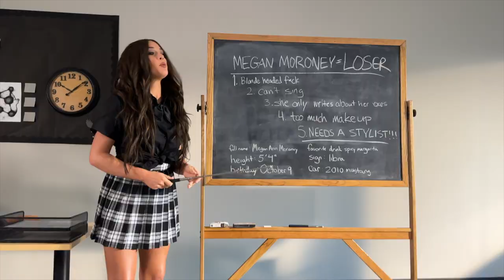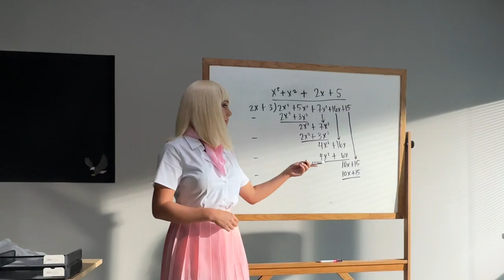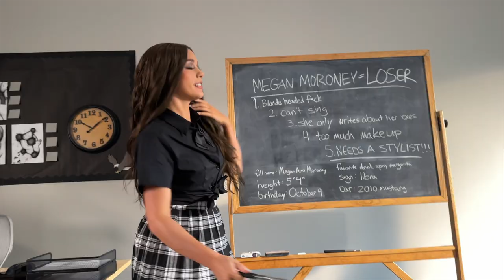I'm Not Pretty Music Video BTS!!!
video is now live on meg's channel:)